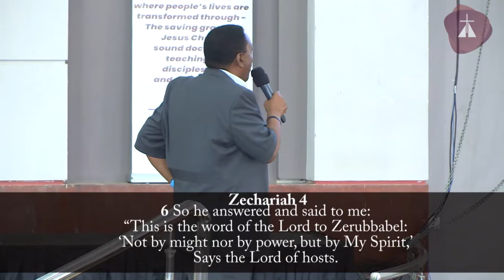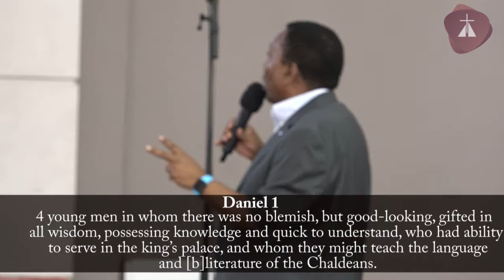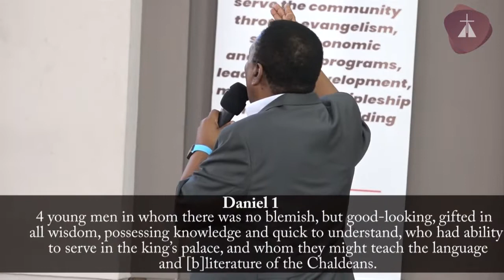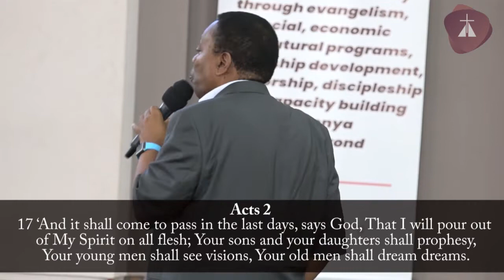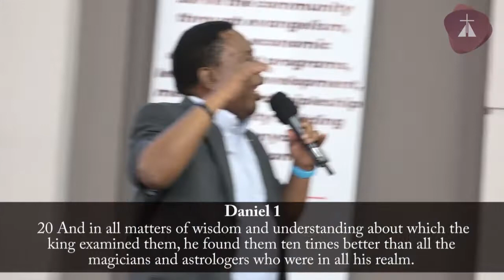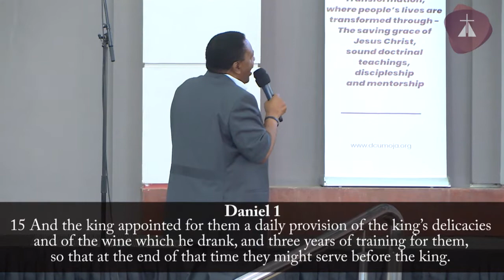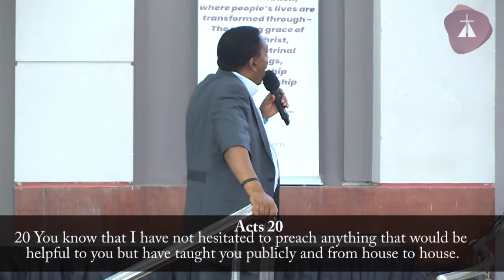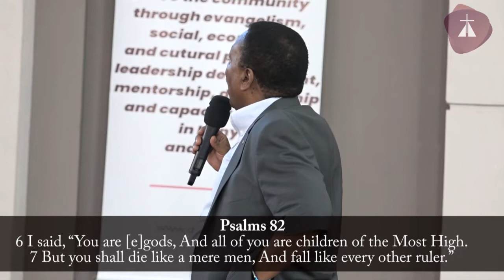BECOMING TRANSFORMERS 2 - BISHOP J.B. MASINDE